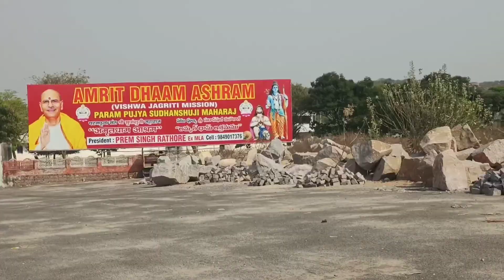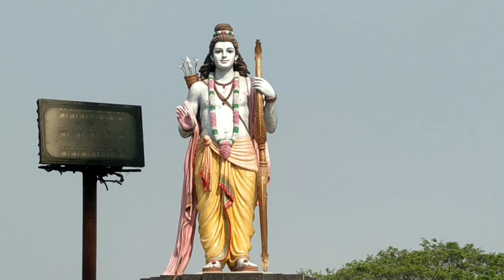lord Rama statue vlog#hyderbad#telangana@MJTHINKS